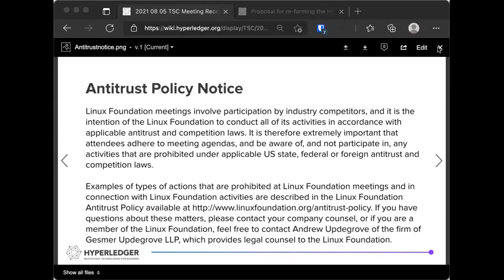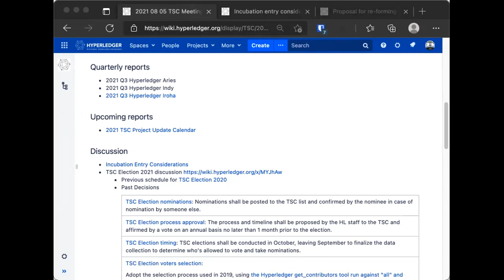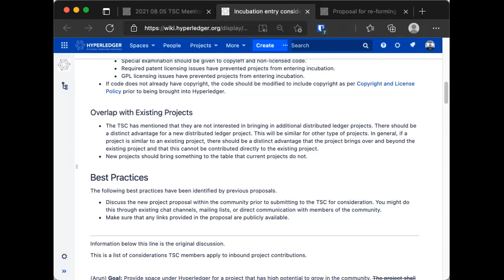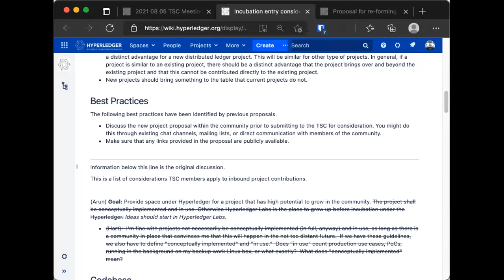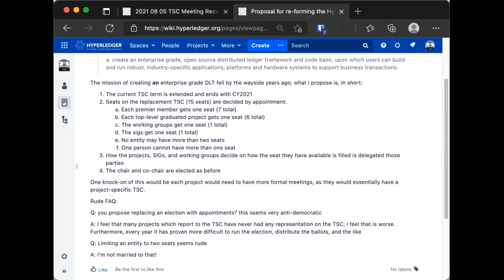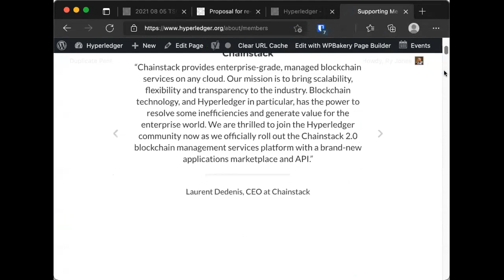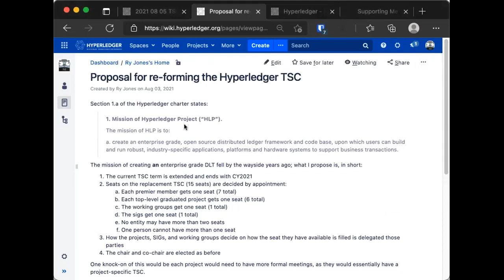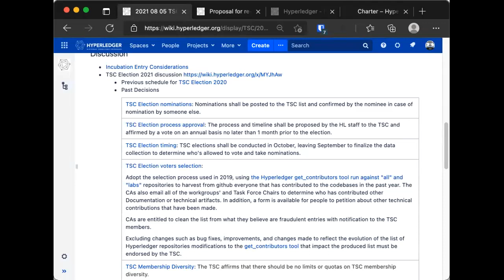2021 08 05 TSC Meeting